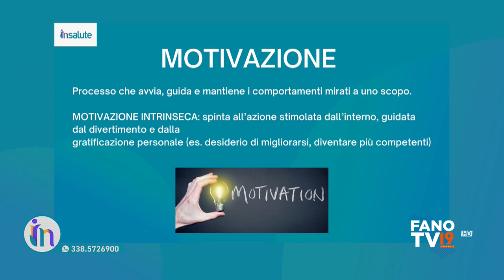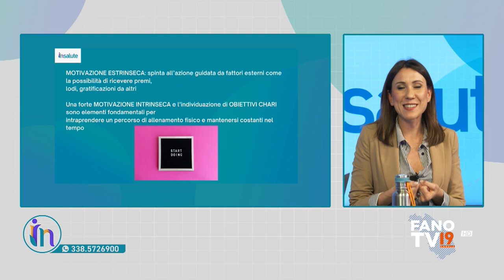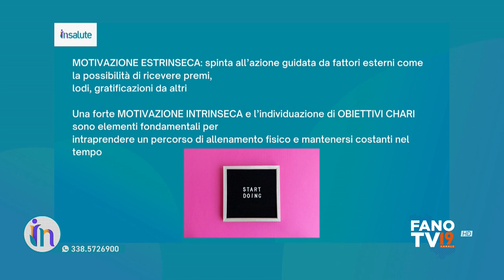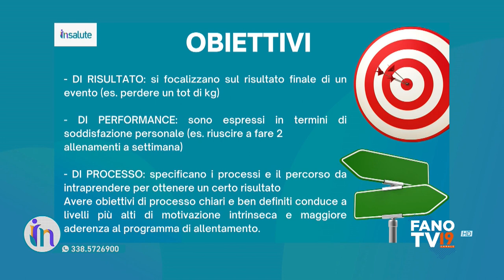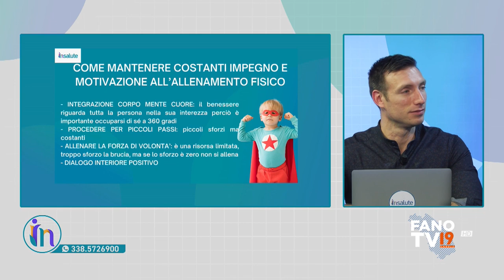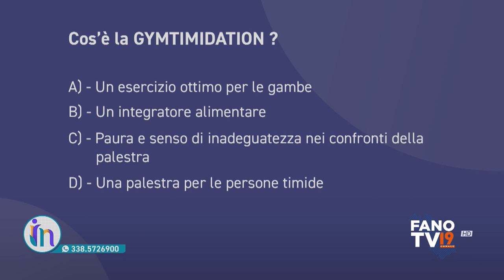Insalute (28 aprile 2023)